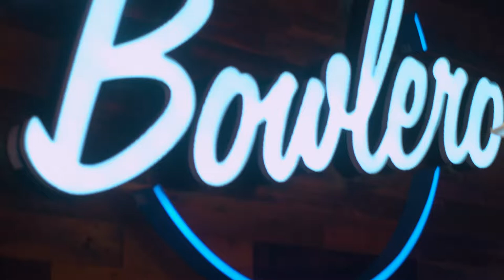Bowlero's Pretzel Segment